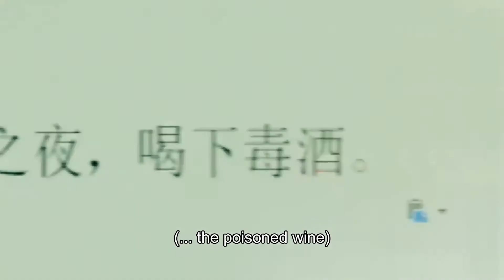洞房饥渴妻子强吻病娇少君丨芊芊💖 影視百分百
母胎單身七流編劇陳小千嘔心瀝血寫了一部古裝題材大劇，原可順利開機，卻因為演員韓明星對劇本感情戲質疑過多而崩盤。憤懣難平發誓要證明自己能力的她，意外卡進了自己的劇本，變身花垣城地位尊貴但惡評滿國的三公主。原本一個活不過三集 的小女配，為了活命開編劇副本，逆轉荒唐人生，在不懂套路的犬系少城主韓爍和人設完美外貌滿分的花垣城司學裴恆之間，最終學會愛與成長
Single mother and child screenwriter Chen Xiaoqian worked hard to write a costume drama, which could have started smoothly, but collapsed because actor Han Xingxing questioned too much about the emotional drama of the script. Angrily, she vowed to prove her ability, but she accidentally got stuck in her own script and turned into the third princess of Huayuancheng who had a high status but was criticized all over the country. Originally a little girl who couldn't survive three episodes, she opened a screenwriting copy in order to survive and reversed the absurd life. Between Han Shuo, the canine young city owner who doesn't understand the routine, and Pei Heng, the Si Xue of Huayuancheng who has perfect appearance, she finally learns to love and grow.